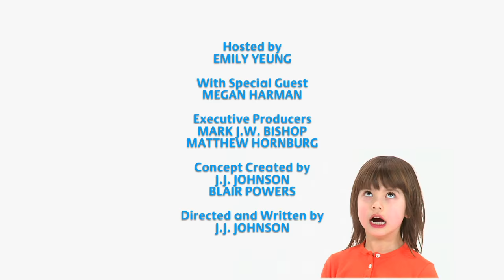This Is Emily Yeung At An Amusement Park